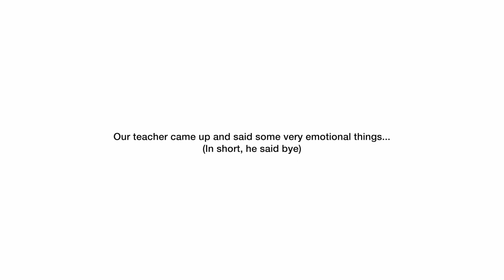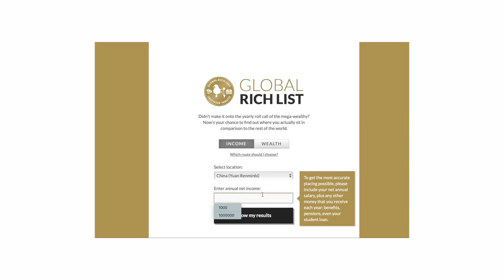Why we should all give back | TWENTY-EIGHT EPISODE 25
I'm going to be posting vlogs from now on till whenever I decide to stop. They'll be daily. I'm very excited to be starting this again.

VIDEO EDITED BY TONY HUANG

Beijing, China.